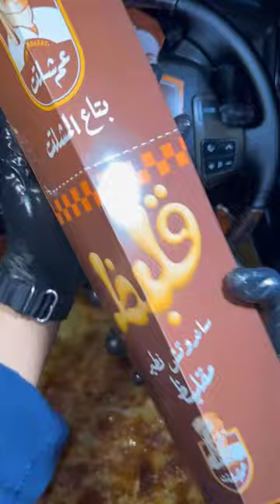Food Eating | Latest Food Eating Videos